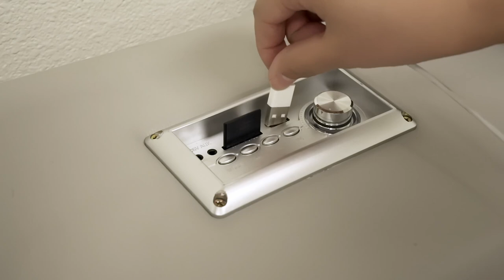Selena Dark Grey & Light Grey Modular Tufted Sectional | Jubilee Furniture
The Selena Modular Tufted Sectional is our top seller, and for good reason. This large sectional is informal yet stylish and suits any modern living space. Its modular design can be customized to a configuration that fits your unique space - whether it is your living room or family room. The leather and fabric combination add charm and interest to the design. The plush backrest cushions are attached to adjustable cylindrical bolster pillows that help keep them in place and prevent them from sliding down. The 5" foam seat cushions are comfortably firm and can be washed along with the backrest. Detachable padded armrests add more comfort or can be taken off to create a more formal look. Storage on both ends of the sectional add style and function as the 4-piece octagonal shape stools can be included. Frame material is made of solid wood to ensure you have a long-lasting sectional. This sleek, modern sectional is a must have for every contemporary home. To complete the look of your living space we recommend adding the armless chair and coffee table. Cup holders and USB ports are recommended for larger families to optimize maximum enjoyment. An additional bed function makes a great movie night with the family or space for unexpected guests. With the generous size of this sectional, family and friends will gladly socialize in comfort.